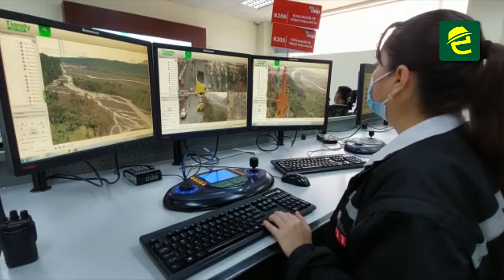Activan sistema de alerta temprana para monitoreo del volcán Sangay y el río Upano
[EL DATO] ATENCIÓN: MoronaSantiago, un importante sistema de monitoreo y alerta de la actividad del volcán Sangay y del río Upano ya se encuentra en ejecución. El objetivo es mejorar la seguridad frente a cualquier eventualidad

Tres torres fueron implementadas en el Parque Nacional Sangay, sector de Huapula y del puente.